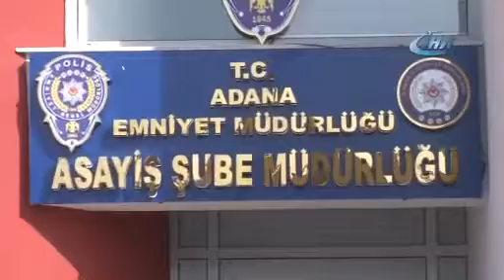Hırsız koyunları böyle yürüttü